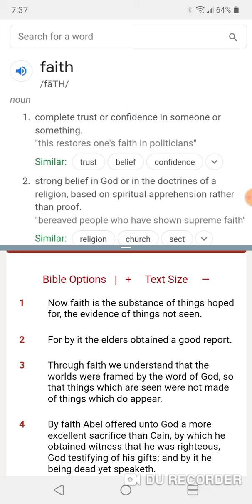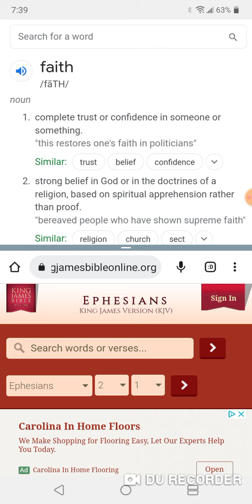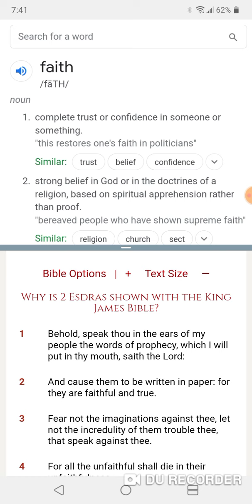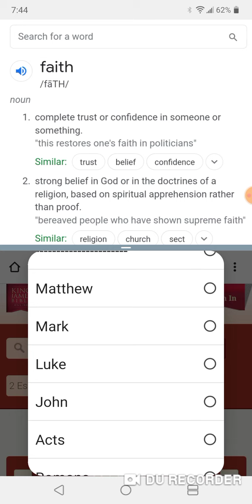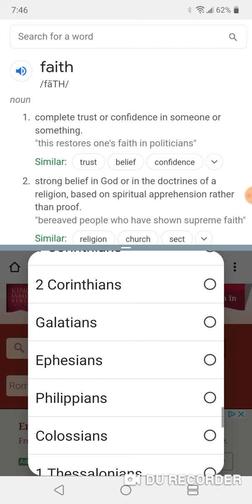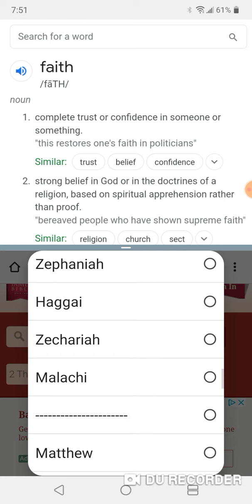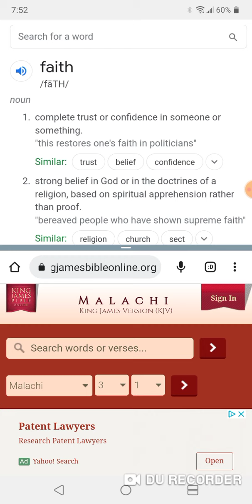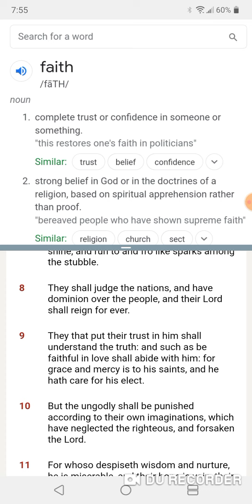WHAT A PRECIOUS GIFT(FAITH)!!!!